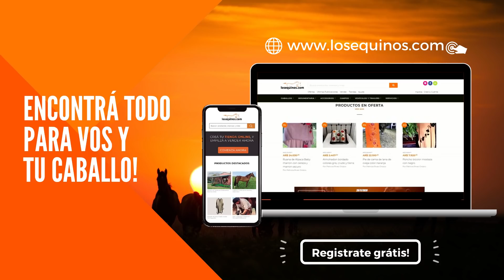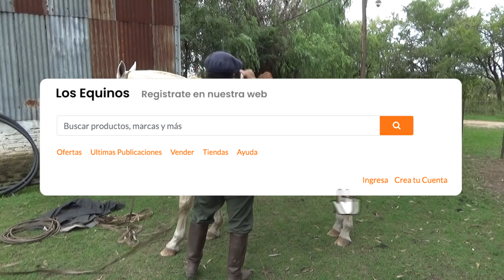Baya Ruana Cuarto de Milla -Vendida a Eduardo -hermosa y mansa $150 mil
Yegua Baya Ruana Cuarto de Milla. Muy de manso y andariega, para gente que tenga algo de manejo. Yegua de trabajo, de poncho y de lazo. Consultar por fletes. Se entrega con la libreta al día.